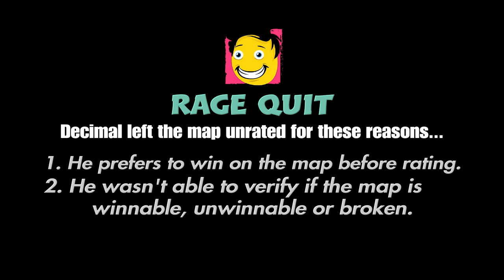Bounty Maps #35 - Far Cry 5 - There are better videos with better maps....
The continuation of the Bounty Map series.

0:16 - A town too deadly
13:26 - THE DUNES